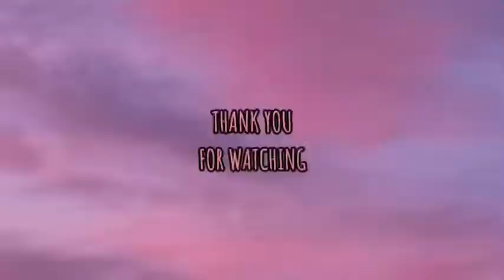CRISPY TUNA DYNAMITE WITH CHEESE (no lumpia wrapper) | Jahnice Vlog